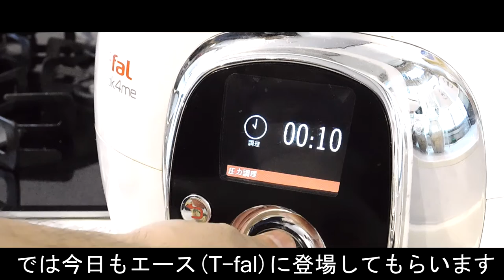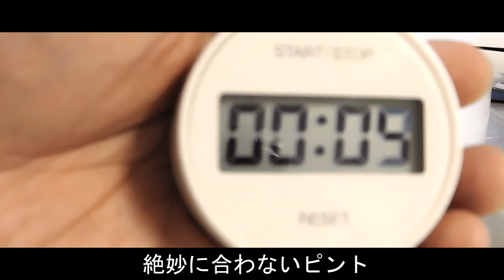業務スーパー 鶏もも肉のトマト煮込み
妻と娘にモテたいけど
自分の食べたいものを我慢できない
早い！安い！ウマイ！しか取り柄のない
ダメおじさんが作るむさくるしい料理動画です

調理自体も独学の為完全素人の下手の横好きですが
昨今の宅飲みや金欠学生、単身赴任者、
お忙しい主婦の皆さんのアイデアの一助になると
嬉しすぎて鼻血が止まりません！

是非一度ご覧くださ～い！！